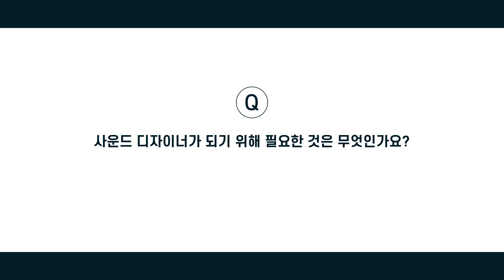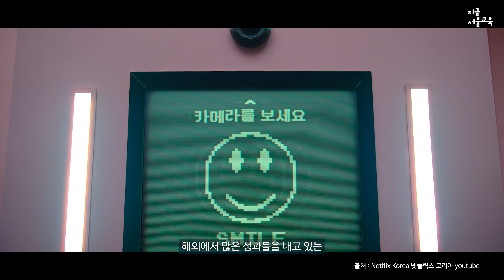[잡포유 Ep. 19] 영상에 생동감을 더하는 ‘소리예술가’_사운드 디자이너 성재현ㅣ진로탐색 on SENㅣ서울특별시교육청TV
흔히 우리는 영상 콘텐츠를 ‘본다’고 말하지만, 엄밀히 따지자면 보는 동시에 ‘듣기’도 한다.  눈에 보이지 않아서 간과하기 쉽지만, 영상에서 소리는 매우 중요한 역할을 한다. 세상의 모든 소리에 귀를 기울이며 우리가 보고 느끼는 모든 순간에 생동감과 입체감을 더해주는 사운드 디자이너에 대해 알아본다.

- 지식인 : 사운드디자이너 성재현